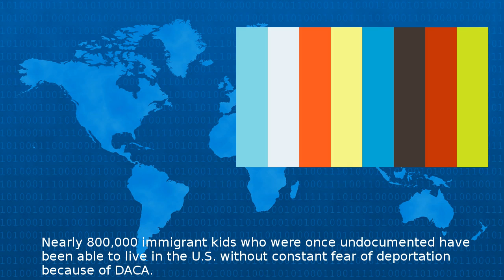What Is Daca?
Nearly immigrant kids who were once undocumented have been able to live in the U S without constant fear of deportation because of DACA CNN s Vanessa Yurkevich explains what the Deferred Action for...